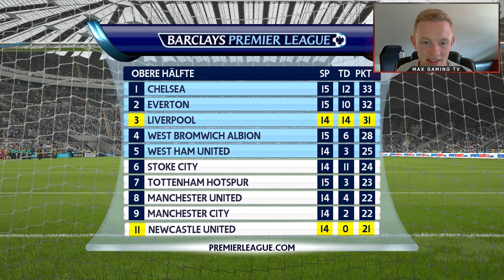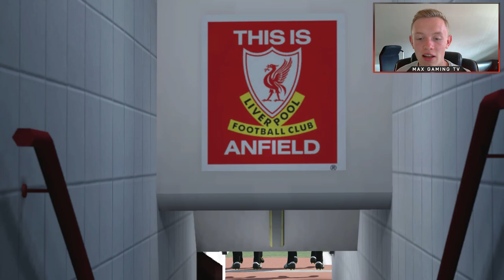DIE TOP-TORJÄGER GEGENEINANDER! - FC LIVERPOOL #7 - FIFA 16 KARRIEREMODUS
Sportspiel, 2015